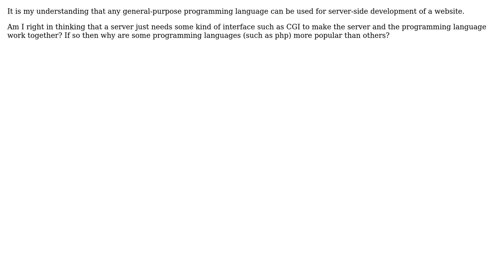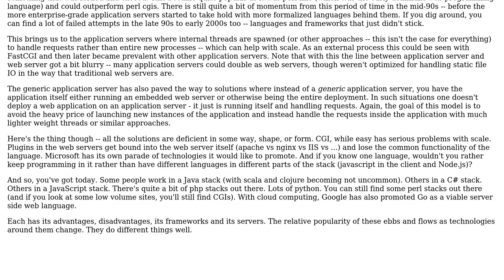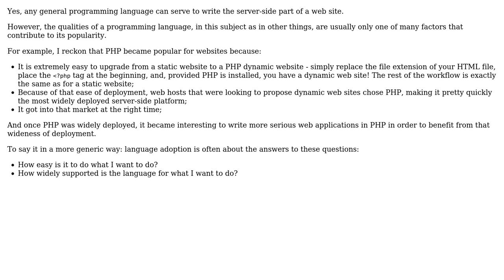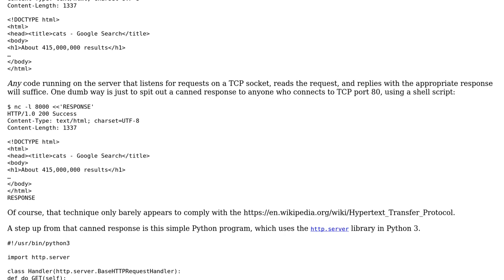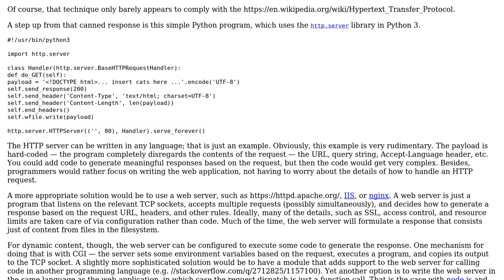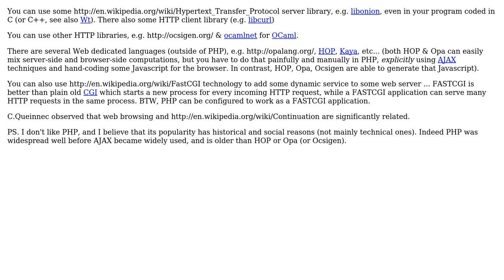Explanation of how server-side programming languages are accessed (6 Solutions!!)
Explanation of how server-side programming languages are accessed

With thanks & praise to God, and with thanks to the many people who have made this project possible! | Content (except music & images) licensed under CC BY-SA | Music | Images & others | With thanks to user ravibhagw user mucaho user jhominal user Chris Dance user Basile Starynkevitch user 200_success and the Stack Exchange Network Trademarks are property of their respective owners. You are responsible for your own actions.